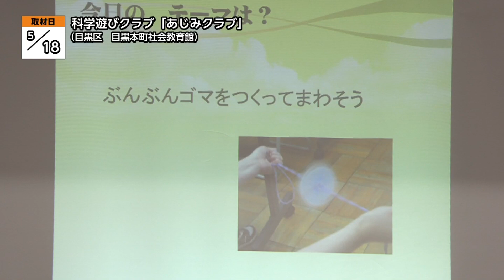科学遊びクラブ「あじみクラブ」【地モトNEWS】2024/5/25放送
「目黒区」の【科学遊びクラブ「あじみクラブ」】をお届けします！
■科学遊びクラブ「あじみクラブ」　■場所：目黒区目黒本町

５月１８日、目黒本町（めぐろほんちょう）社会教育館で、科学遊びを楽しむ「あじみクラブ」の活動が行われました。

「あじみクラブ」とは、「あ」たまをつかって、「じ」ぶんでつくって、「み」んなであそぼう！をコンセプトに、様々な科学遊びを体験してもらうもので、毎月第３土曜日に開かれています。

■あじみクラブ会長 栁生 正昭さん
「土曜日の子どもの居場所を作りたいっていうのが、発端で、少しでも科学とか自然とかに興味を持っている子どもたちが集まってくれるとうれしいなと思って続けています」

この日のテーマは「ぶんぶんゴマをつくって回そう」です。
最初にコマに見立てたボタンに糸を通して、回し方を練習します。

その後、５センチ四方の方眼紙を２枚重ねて貼り付け、中央に５mm間隔で穴を２つ開け、紐を通してコマを完成させました。

紐をねじってから、引くことでコマを回転させると、ぶんぶんと音が出る伝統的なおもちゃです。

■「出来ないな、なかなか」「ぶんぶんぶんぶん！ムズ！」

子どもたちは、講師からアドバイスを受けながら、コマ回しを楽しんでいました。

■「上手になると絶対疲れないんだけどね」

■参加者
「どうですか調子は？」
「まあまあ」
「紙はすごい回しにくかったけど、楽しかったです」
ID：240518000